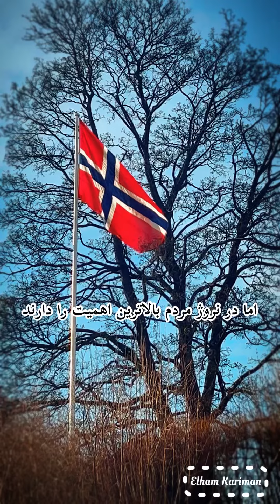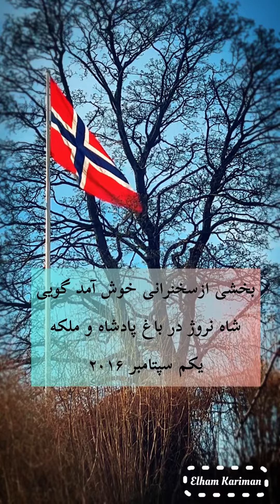￼Hva er egentlig Norge?￼